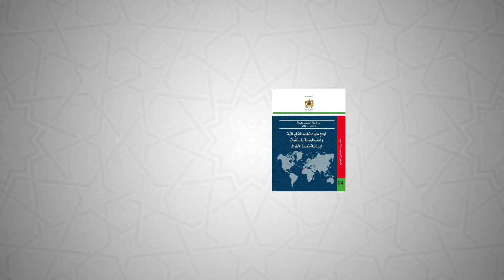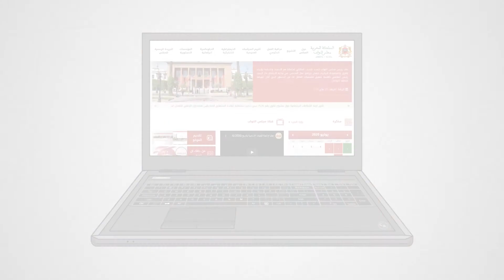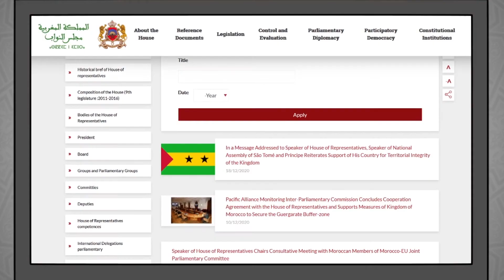الدبلوماسية البرلمانية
مجلس النواب، البرلمان، المملكة المغربية